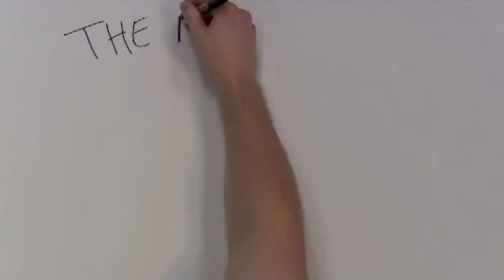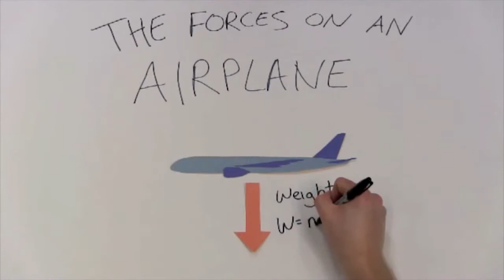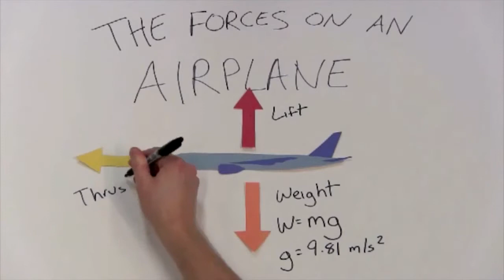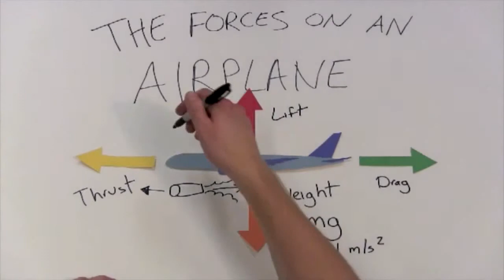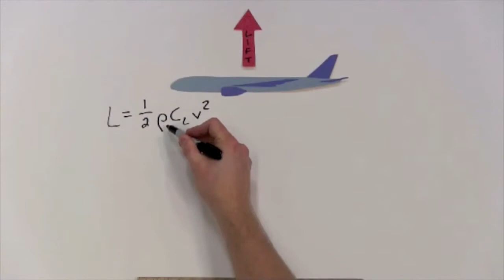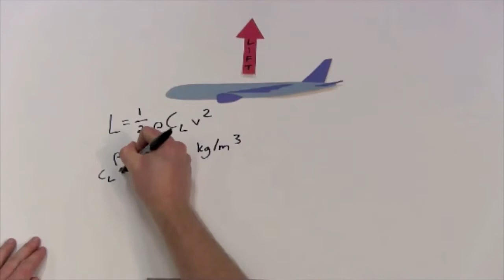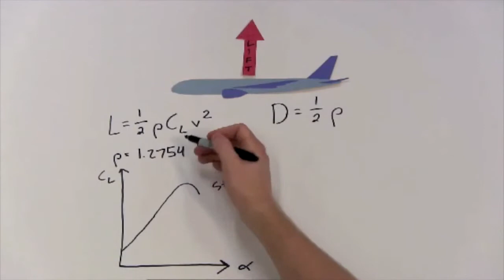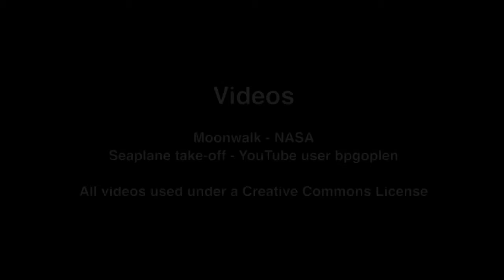Forces on an Airplane